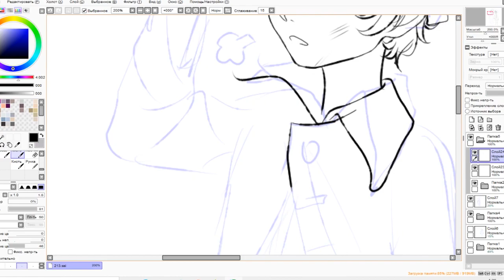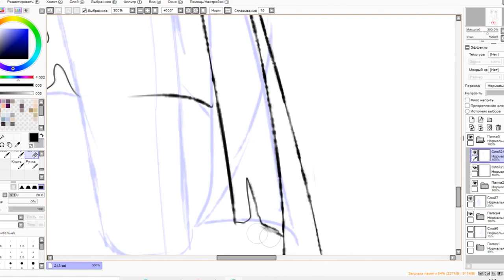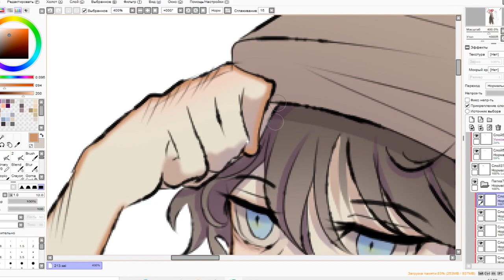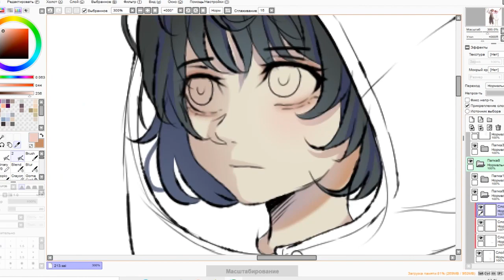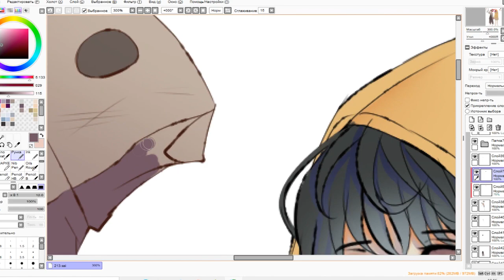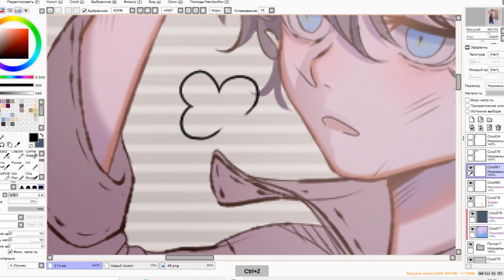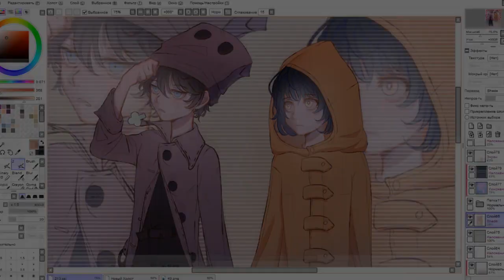Little nightmares 2 |Speedpaint| Mono and Six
Заходите в группу за другими артами :)
Программы которые я использую:
1. Paint tool sai 1
2. Sony vegas pro 13